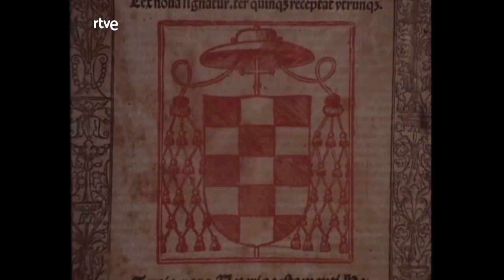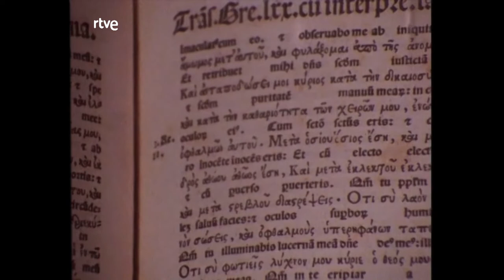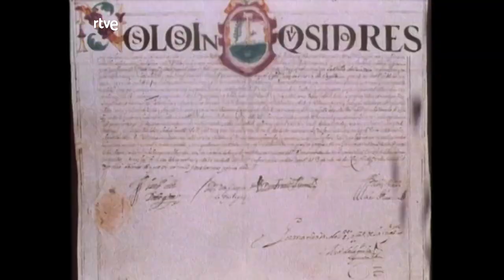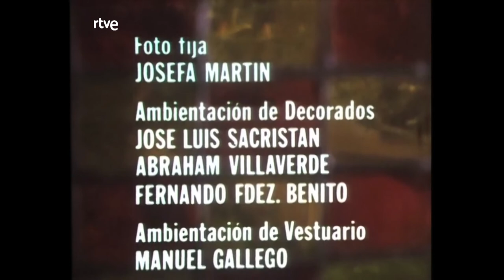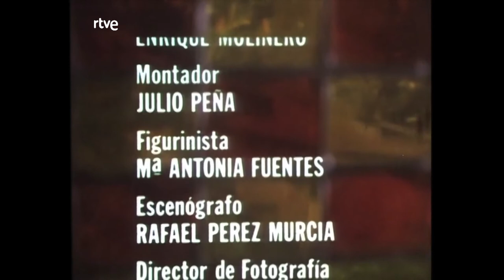Paisaje con figuras: Cisneros | RTVE Archivo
Paisaje con figuras fue una serie de televisión producida por RTVE dirigida por Mario Camus y otros, con guiones del escritor Antonio Gala. Cada uno de los episodios esta dedicado a un personaje histórico español, una figura representativa «en el momento cumbre de su vida», en el paisaje donde sucedió.

Evocación de la figura de Francisco Jiménez de Cisneros, cardenal de España que, apoyado por los Reyes Católicos, llevó adelante la reforma de los conventos.

La dramatización sitúa la acción en 1517, momento en que Cisneros, a los 81 años, hace sus últimas reflexiones confesandose con Fray Francisco Ruiz, obispo de Ávila. Mientras pasea por la Alhambra y los claustros de los conventos de Covarrubias, Silos y la universidad de Alcalá, Cisneros habla de cómo fue nombrado confesor de Isabel I e impuso con dureza la reforma en los conventos.